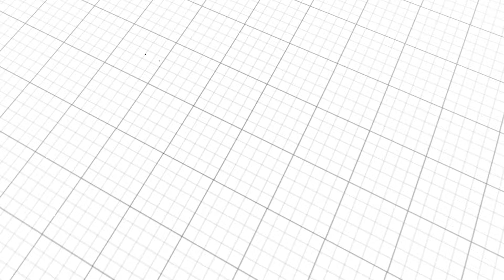impact intro 1